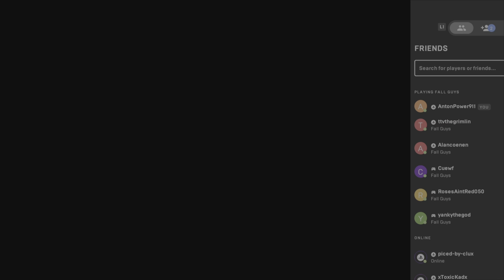fall guys medieval muddle